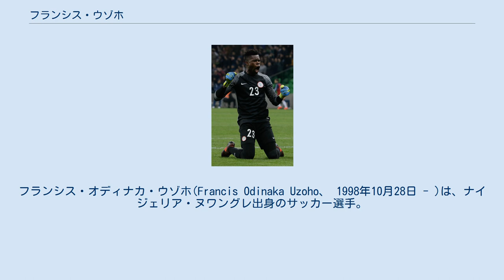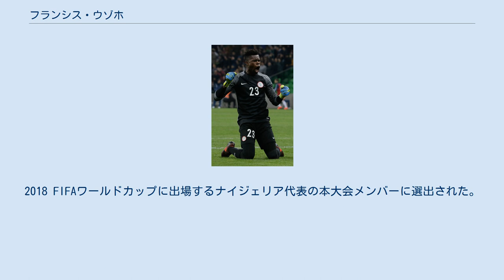フランシス・ウゾホ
フランシス・オディナカ・ウゾホ(Francis Odinaka Uzoho、 1998年10月28日 - )は、ナイジェリア・ヌワングレ出身のサッカー選手。
オモニア所属。
 スペインでは、単にフランシスと呼ばれる。
 ナイジェリア出身で、14歳だった2013年にカタールのアスパイア・アカデミーに加入した。
当初はフォワードだったが、12歳の時に足が遅すぎるとみなされ、ゴールキーパーにコンバートされた。
2016年にバルセロナで行われた大会で活躍し、デポルティーボ・ラ・コルーニャのユースチームに加入した。
 年齢の問題から、2017年1月以降に契約が可能となり、1月に契約を結んだ。
2017-18シーズンに、デポルティーボBに昇格し、2017年9月10日のセグンダ・ディビシオンB・レアル・マドリード・カスティージャ戦でデビューした。
 2017年10月15日、SDエイバル戦でリーガ・エスパニョーラ初出場し、トップチームデビューを果たした。
18歳352日でのリーガ・エスパニョーラデビューは外国人ゴールキーパーとしては最年少で、2017-18シーズンのリーガ・エスパニョーラでレアル・マドリードCFのアクラフ・ハキミに次いで2番目に若い選手となった。
 2018年8月4日、デポルティーボとの新たな3年契約を結ぶ。
18-19シーズンは、同じくセグンダ・ディビシオンに所属するエルチェCFへ一年間のローン移籍で加入。
冬の移籍マーケットにて、エルチェは新たにＧＫを補強した。
ウゾホは安定した出場機会を確保するため、18-19シーズンの下半期をキプロスのアノルトシスに所属することとなった。
 2013年に、14歳ながらU-17ナイジェリア代表の控えGKとして2013 FIFA U-17ワールドカップを制覇した。
 2017年10月、ナイジェリア代表に初召集された。
2017年11月14日、アルゼンチン代表との親善試合で代表デビューした。
2018 FIFAワールドカップに出場するナイジェリア代表の本大会メンバーに選出された。